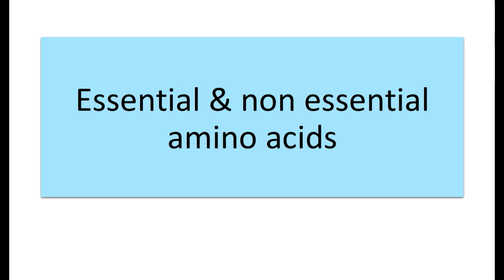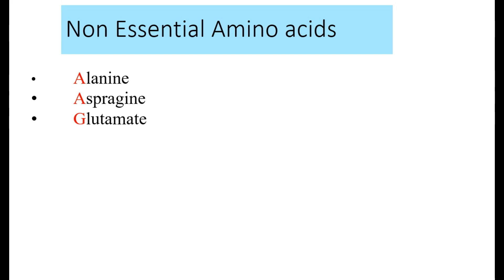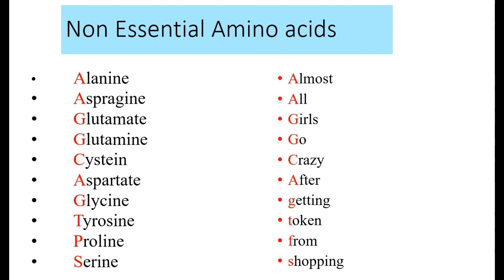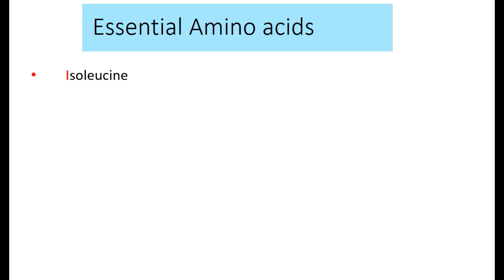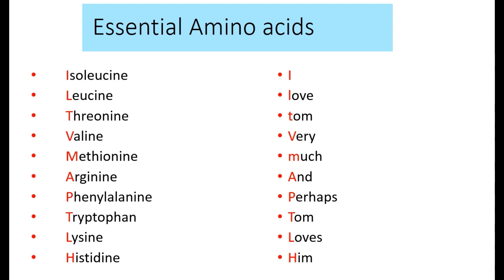TRICK to memorize Essential & Non essential Amino acids| Biomolecules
In this video tutorial i will give you trick to memorize Essential and non essential Amino acids.